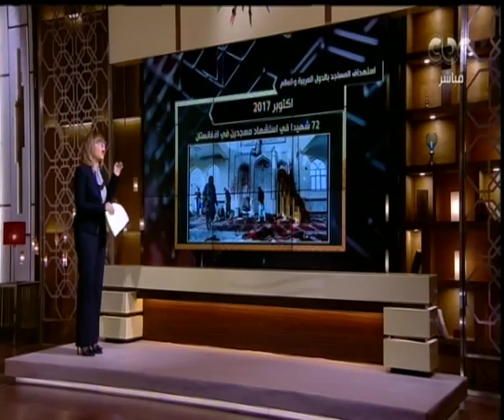هنا العاصمة | تعرف علي ابرز حالات استهداف المساجد بالعالم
حلقة هنا العاصمة - لميس الحديدى تكشف التفاصيل الكاملة لحادث مسجد الروضة الغاشم بسيناء